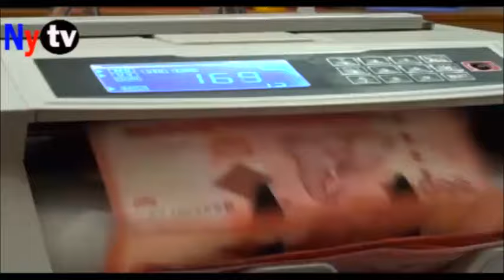ASKOFU LUGWAMI AFUNGUKA SIKIA ALICHOZUNGUMZA KUHUSU WANAWAKE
Askofu Lugwami afunguka azungumza mazito kuhusu wanawake